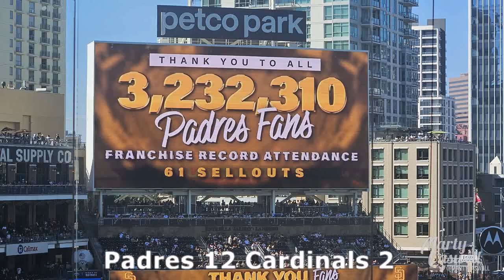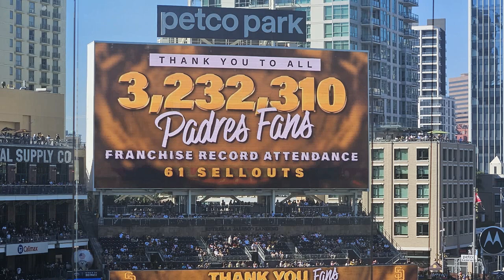Bob Melvin on Petco Park finale, incredible fan support by Padres fans & Tatis case for gold glove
Padres manager Bob Melvin on Petco Park finale, incredible fan support amid an extremely disappointing season, slam dunk gold glove case for Fernando Tatis and a Padres run that came too late.